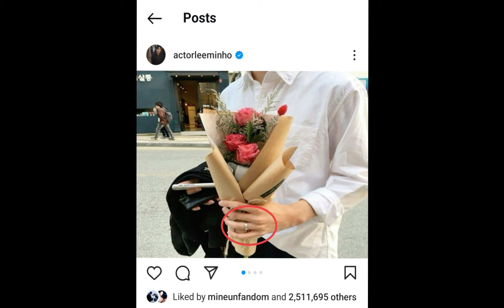CONGRATULATIONS LEE MIN HO & KIM GO EUN! THE WEDDING was FINALLY SET!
Thankyou very much for supporting my channel❤️!!! in